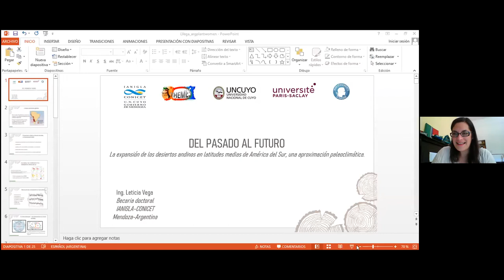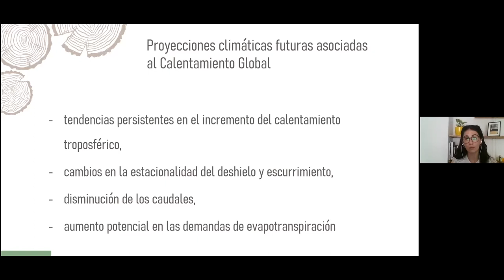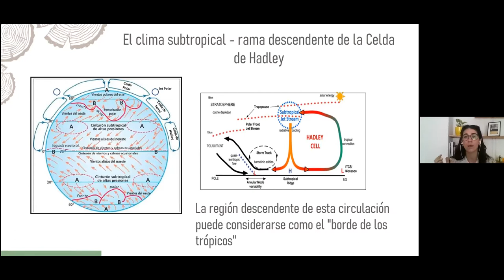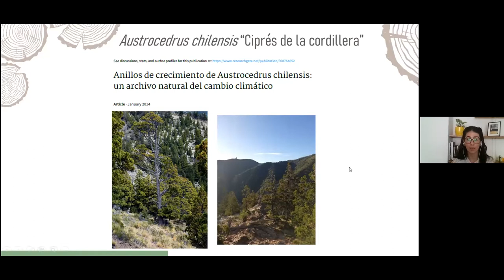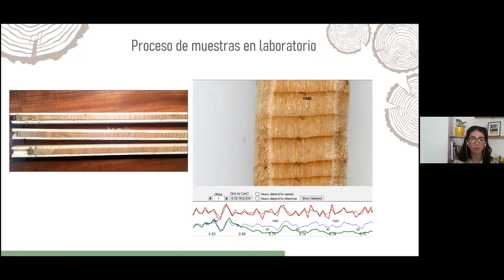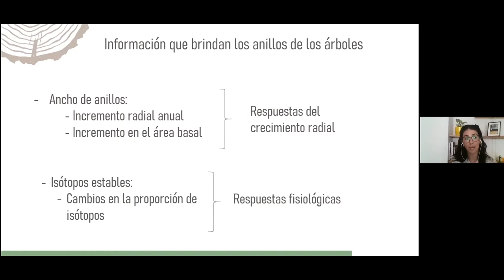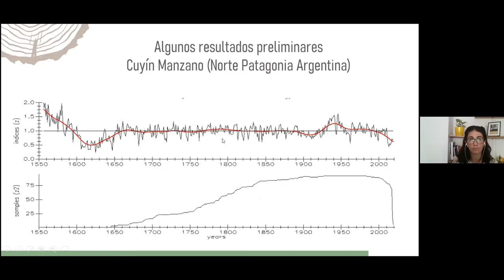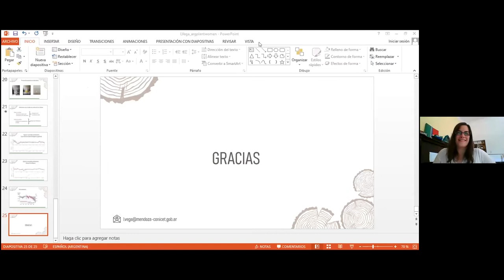Leticia Vega - La expansión de los desiertos andinos en latitudes medias de América del Sur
Ing. Leticia Vega
Instituto Argentino de Nivología, Glaciología y Ciencias Ambientales, Mendoza, Argentina.
"DEL PASADO AL FUTURO. La expansión de los desiertos andinos en latitudes medias de América del Sur, una aproximación paleoclimática"